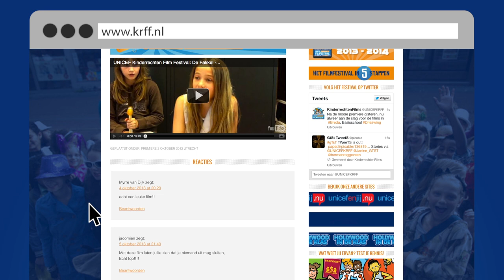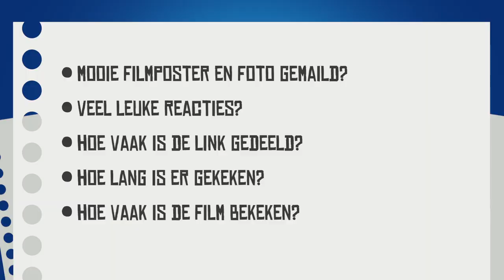Promoot je film en maak kans op de finale van 23 juni 2017